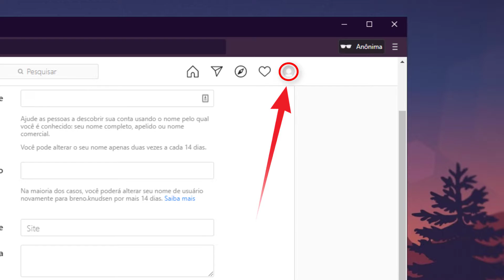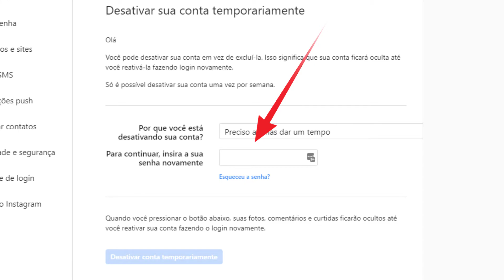Como DESATIVAR TEMPORARIAMENTE o INSTAGRAM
Como desativar temporariamente conta do Instagram. Em alguns casos você não precisa Excluir sua conta do Instagram, basta Desativar e Reativar quando quiser.

Você pode desativar pelo celular mas não pelo aplicativo e sim no site do Instagram.